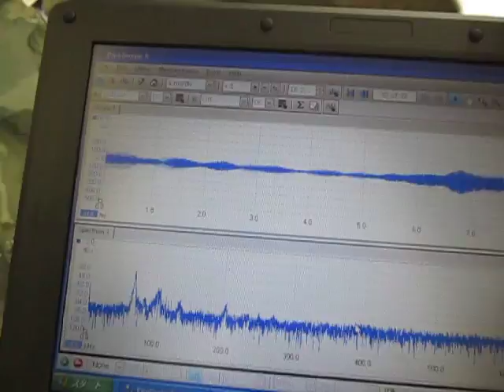超音波のダイナミック制御 ultrasonic-labo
統計モデルによる関係性の理論（解析・検討・整理）により

この方法は、音圧データの自己相関を主要パラメータとして利用します。

その結果、液体の流れによる
　音圧変化や伝搬周波数の影響を
　解析グラフの読み取りで判断が可能になり、
　キャビテーションや音響流を目的に合わせて制御しています。

これまでの実績から
　超音波洗浄機に関して
　音圧データの自己相関による
　効果的な、液循環の評価方法となっています。

特に、音響流の効果は、
　液循環のコントロールで、簡単に実用化できます
　流量、流速、分布、変化・・・
　音圧測定解析に基づいた評価パラメータで
　洗浄、加工、撹拌・・コンサルティング対応しています

超音波テスターによる「流水式超音波システム」